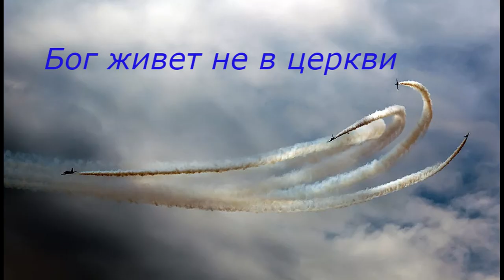Владимир Михейшин "Бог живет не в церкви"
Современная поэзия.

Видео вошло в:
-  Сборник видео со стихами автора  в плейлисте:
-  Тематический сборник видео со стихами в плейлисте: